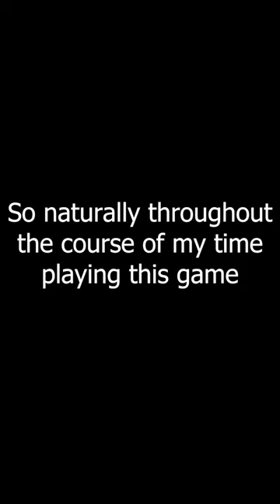I LOSE IT looking for PAINT in CHOO-CHOO CHARLES!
Choo Choo Charles is the newest indie horror game on the block with a shocking twist... the monster stalking you is a giant train spider! In this suto-open world style game I will have to traverse the environment with my trusty train and avoid Choo Choo Charles as he stalks me throughout. Will I triumph over Charles? Or will I become another one of his victims...